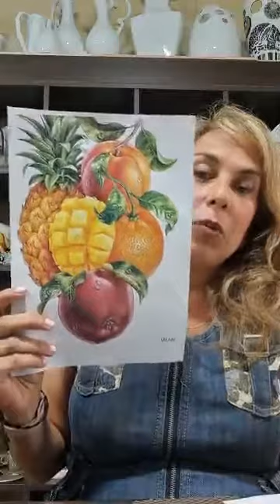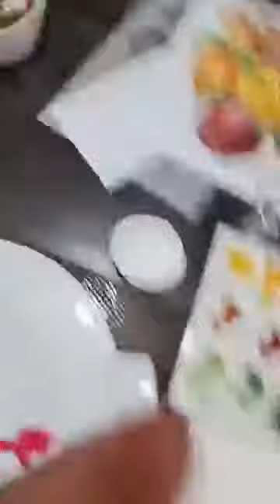Aline Koyess Pintura sobre Porcelana Frutas 1 Porcelana Virtual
Frutas 1